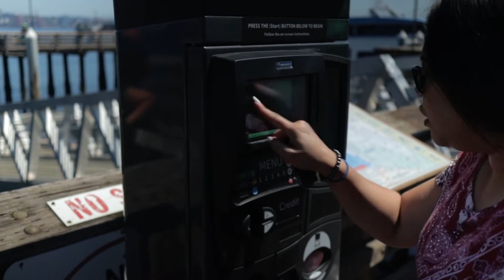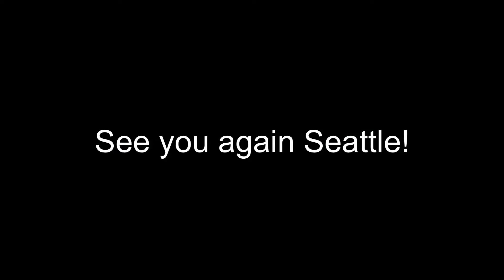Sehari di Seattle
Vlog #49

Trip ke Seattle bersama keluarga. Seharian di sana.